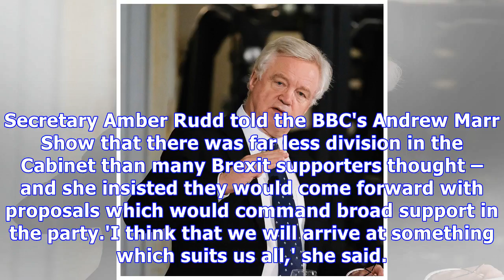Staying in any customs union ruled out by No 10